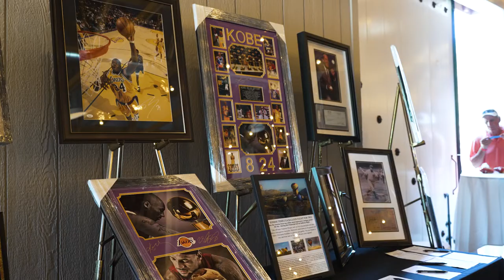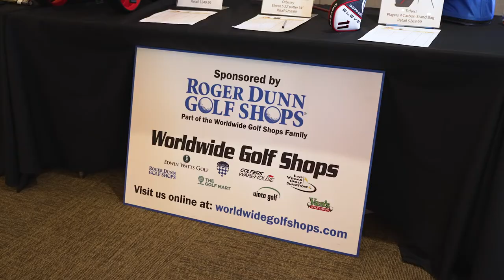FACCOC Charity Golf Tournament with Laker Legend Byron Scott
Join us as we take you through our day at the Filipino American Chamber of Commerce of Orange County's (FACOCC) Charity Golf Tournament at Strawberry Farms Golf Club in Irvine, CA, benefitting UCI Health's Center for Autism & Developmental Disorders. Did we mention Laker Legend Byron Scott was the celebrity guest golfer? This is one you won't want to miss.

Worldwide Golf Shops, parent company to Roger Dunn Golf Shops, Edwin Watts Golf Shops, Golfers’ Warehouse, The Golf Mart, Van's Golf Shops, Las Vegas Golf Superstore and Uinta Golf, has been in business over 50 years and is one of the nation's largest discount golf equipment retailers, with more than 80 stores in 18 states. Our goal is to have our customers completely satisfied with their equipment purchases and we are famous for our 90 Day, 100% Satisfaction Guarantee.